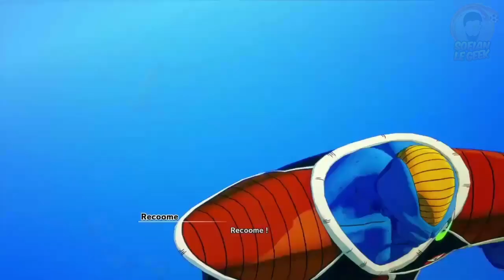Dragon Ball Z KAKAROT - GOKU vs FREEZER [LE FILM]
Le FILM PART 2 DBZKakarot arc
Goku vs Freezer